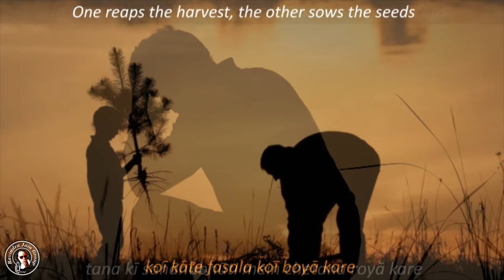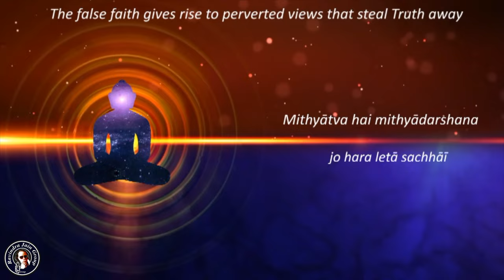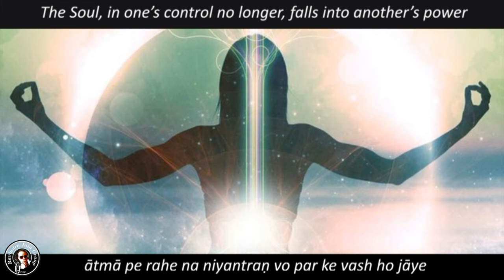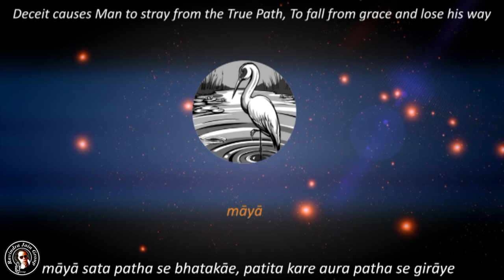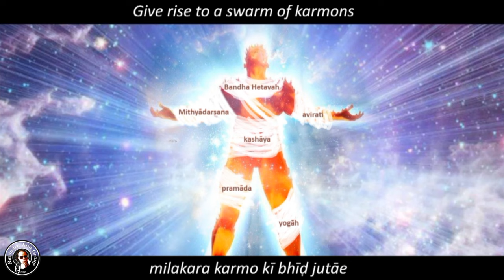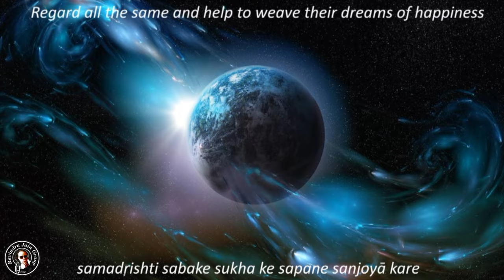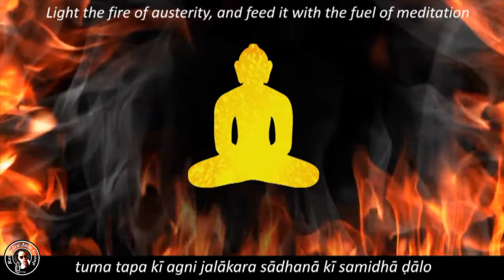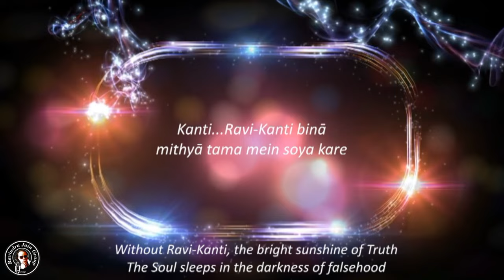Mana Karna Bandha Bandhe - Atma Ajar Amar Hai | Ravindra Jain, Prof. Kanti Mardia & Mrs Pavan Mardia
आत्मा अजर अमर है-
यह तो शाश्वत सत्य है कि आत्मा परमात्मा का ही अंश है जो परमात्मा की ही तरह शाश्वत भी है और अजर अमर अविनाशी भी है। स्वभाव से आत्मा विशुद्ध है, चेतन है, ज्ञान स्वरूप है परंतु सांसारिक बंधनों में बंध कर और आकर्षणों में फंसकर आत्मा कलुषित, कलंकित, मलिन और ज्ञानहीन हो जाती है। समाज और धर्म के विद्वान समय-समय पर अपने प्रयासों द्वारा इसकी चेतावनी मानव समाज को देते रहे हैं और आत्मा से परमात्मा के सनातन संबंध को पुनर्स्थापित करते रहे हैं।

    ऐसा ही पावन प्रयास किया है वर्तमान में ऑक्सफोर्ड यूनिवर्सिटी के प्रोफेसर कांति मारड़िया जी ने। मारड़िया जी के उपयोगी विचारों को रवीन्द्र जैन जी ने अपने प्रभावी गीत संगीत और स्वर से सजाकर रोचक, मनोरंजक और सर्वग्राही बना दिया है।
        जैन धर्म के सारांश स्वरूप ये गीत आप सभी धर्म प्रेमियों को समर्पित है, इसे सप्रेम स्वीकार करें।

     जय जिनेंद्र।

|| Jai Jinendra ||

Atma Ajar Amar Hai is a collaborative project made by Ravindra Jain ji, Prof. Kanti Mardia, and Mrs. Pavan Mardia. This project was brought to life in the form of an album that was produced to educate and spread awareness amongst the youth about the core principles of Jainism and what it teaches us.

The album consists of 6 bhajans, and today, we are happy to be sharing the second bhajan with you all. This song is based on the Four Noble Truths postulated by Kanti V. Mardia in 1990 in his book The Scientific Foundations of Jainism. The first song, "Atma Ajar Amar Hai" (launched last July on this channel), gave the first three Noble Truths, while this song concerns the three parts of Noble Truth 4.

Let's all join in to listen and learn about not only our souls but also the core behind Jainism!

|| Jai Jinendra ||

Music Director: Ravindra Jain
Singer: Ravindra Jain
Writers: Ravindra Jain, Prof. Kanti Mardia and Mrs Pavan Mardia
Publisher: RJ Group
Video Producers: Prof. Kanti Mardia, Rahul Jain, Milind Patange